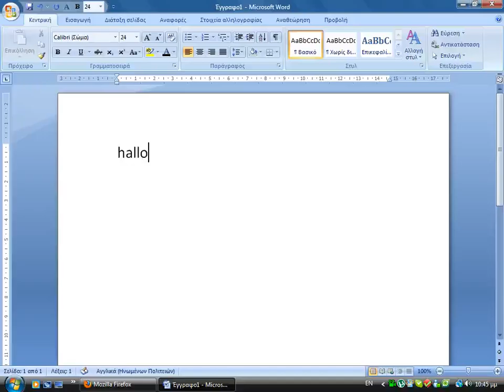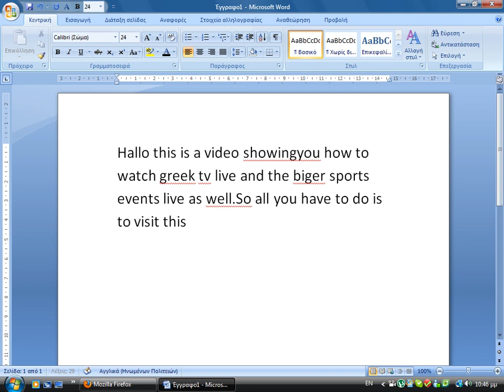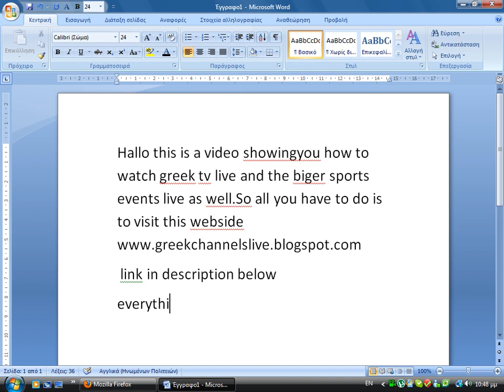how to watch live greek tv channels live